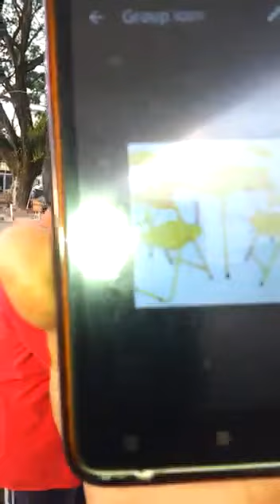en bob dan en hashim.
parent u10 nfdp seremban